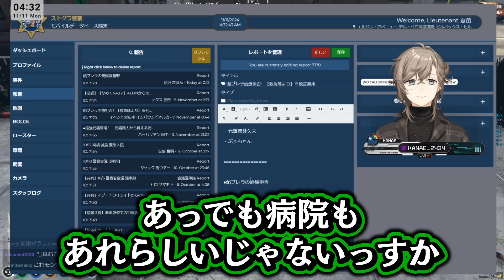【まとめ】４時に二度目の起床をしたら、難しい問題が増えてた件【叶/にじさんじ切り抜き/ストグラ切り抜き】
▼本編
配信場所↓

0:00 ２度目の起床（警察借金するやつ多すぎ問題）～今度救急隊の体験受けてみる
4:55 ジムができるらしい～マネージャーの話
8:06 今後の課題について話すドリーさん
10:45 襲撃の件～サムネのくだり

カバー株式会社様の「切り抜き動画に関するガイドライン」登録申請提出済み

▼freepik 様
▼いらすとや 様
▼フキダシデザイン 様
▼beco(騒音のない世界) 様
▼まんぼう二等兵 様
▼DOVA-SYNDROME YouTube Official
▼効果音ラボ 様
▼魔王魂 様
▼フリーBGM・音楽素材MusMus 様